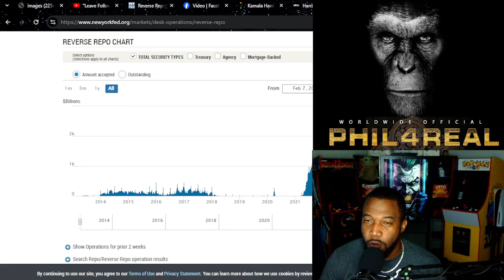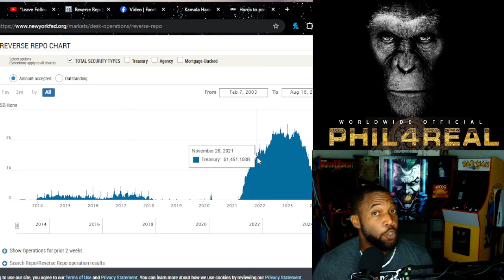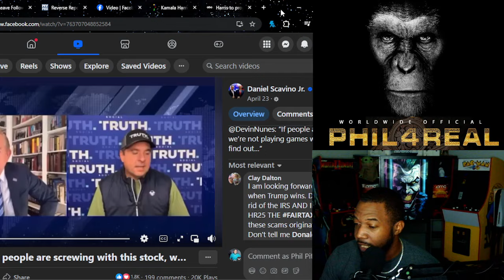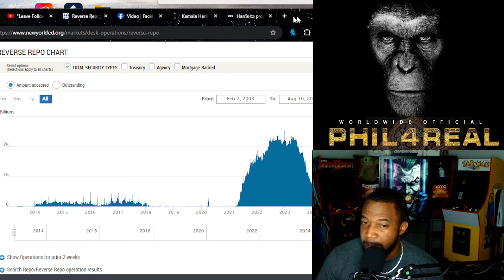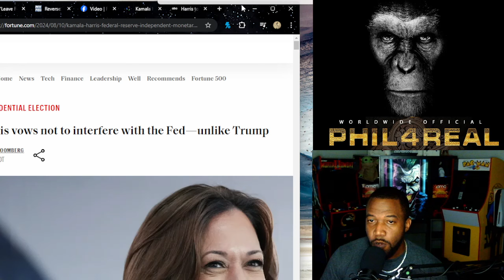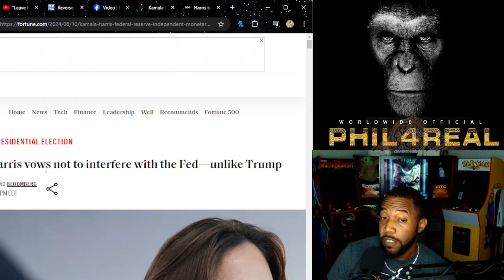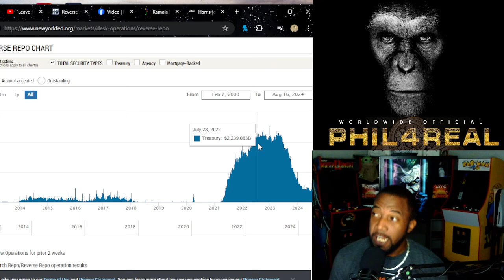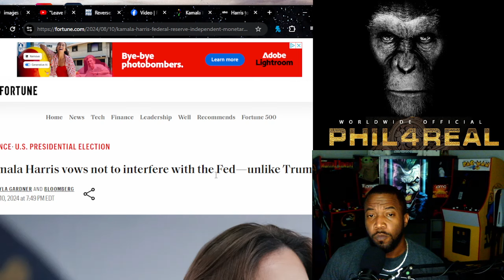Thank You Anton Daniels / Message To Kamala Supporters Who Do Not Know What Is Going On Economically